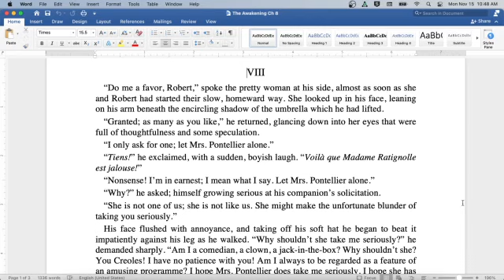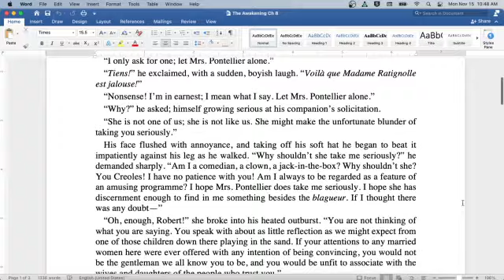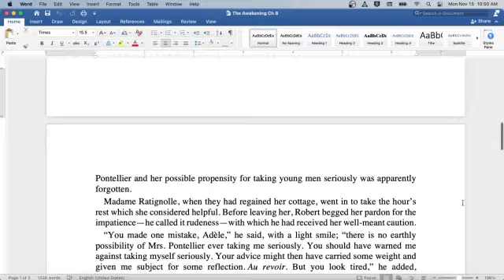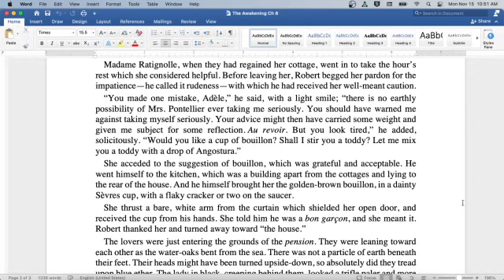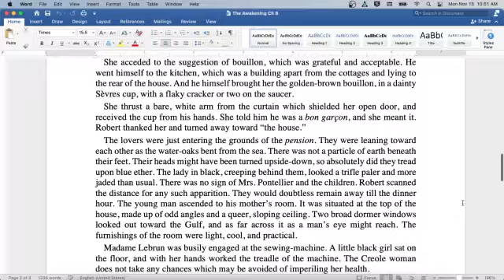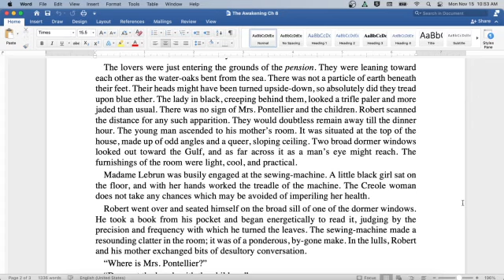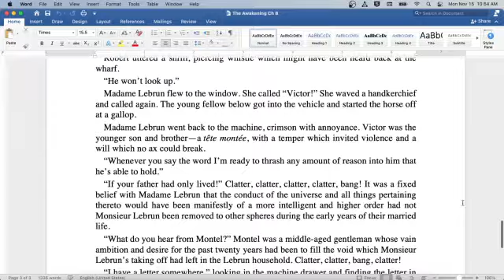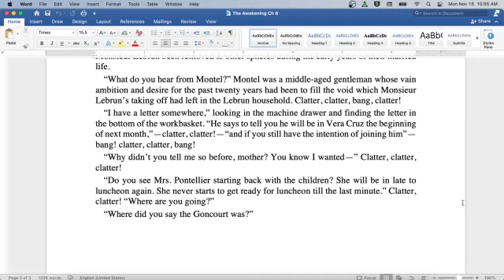The Awakening by Kate Chopin, Chapter 8: English Audiobook with Text on Screen, Classic Novel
Welcome to my classroom!  Ready to read a classic with me?  Today we read from the classic novel The Awakening by Kate Chopin. Here you will find an introduction to the author and literature period at the start of the video, followed by the reading itself. The reading is both on screen for visual learners and read aloud by myself. Speed up or slow down the content as you see fit- it is your education!